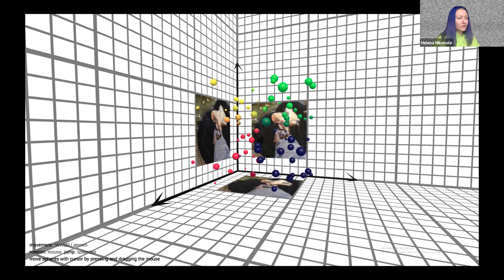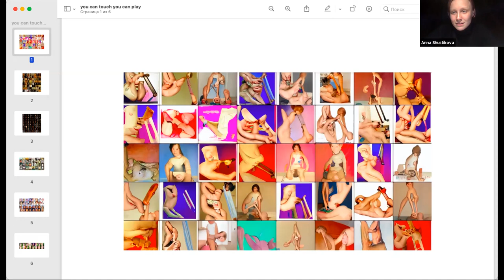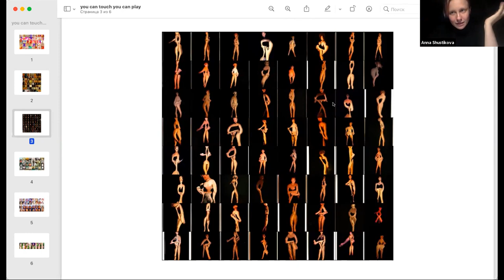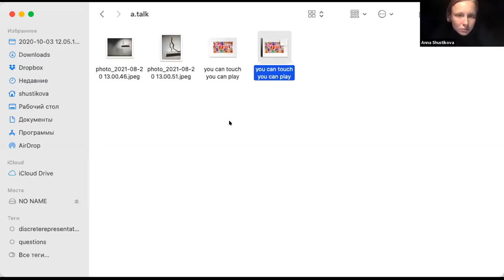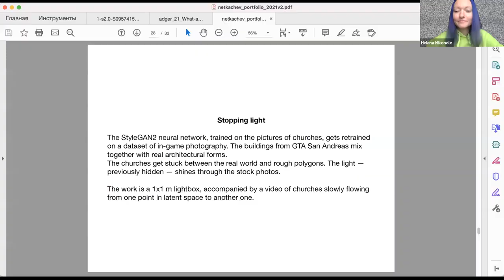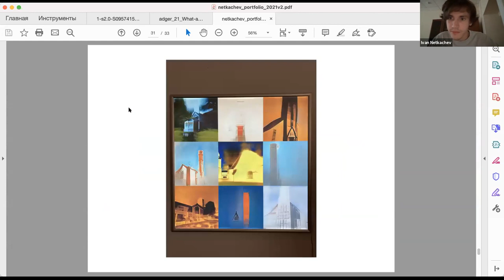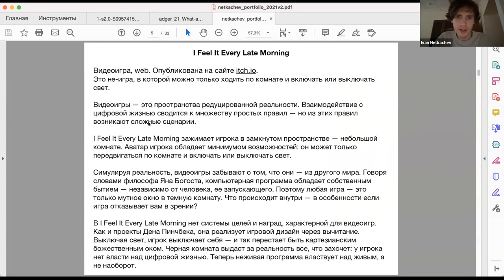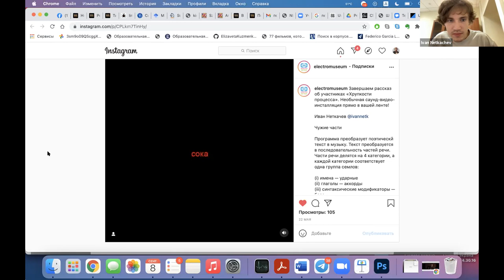Uncanny Dream Artist Talks / Roman Solodkov, Anna Shustikova, Ivan Netkachev /